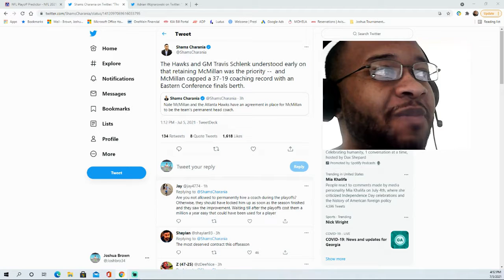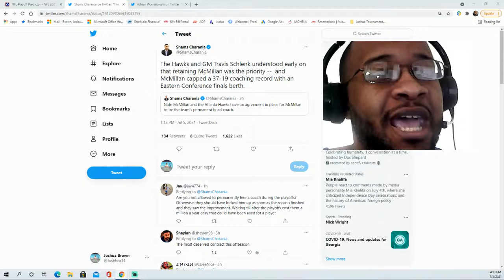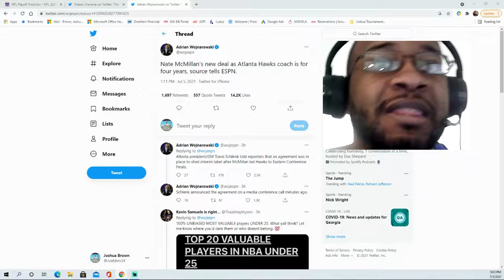Nate McMillan gets new deal as Atlanta Hawks HC & early Off-season agenda for the Atlanta Hawks